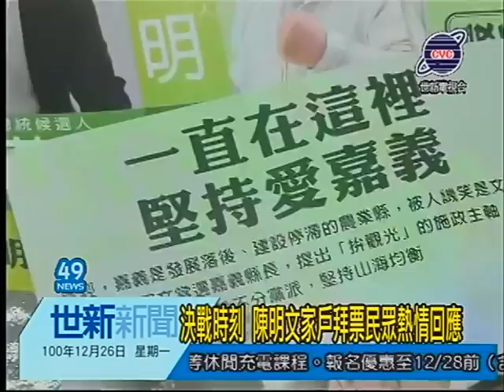世新新聞 決戰時刻 陳明文家戶拜票民眾熱情回應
決戰時刻 陳明文家戶拜票民眾熱情回應

拚選戰 立委陳明文上午在大林鎮展開家戶拜訪 是得到不少民眾認同支持 同時競選團隊也沿路發送最新的蔡英文 陳明文競選文宣 並附上阿里山高山茶的茶包 目地就是要宣揚 陳明文在縣長任內將阿里山高山茶這個品牌推向國際的成功案例